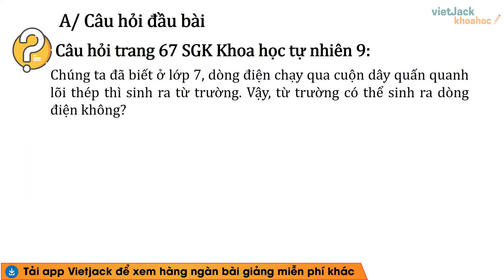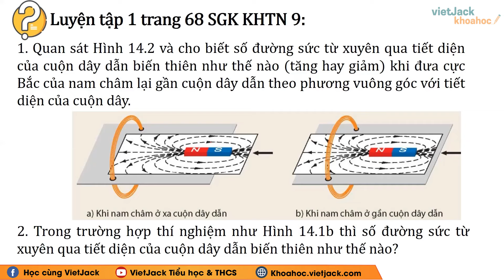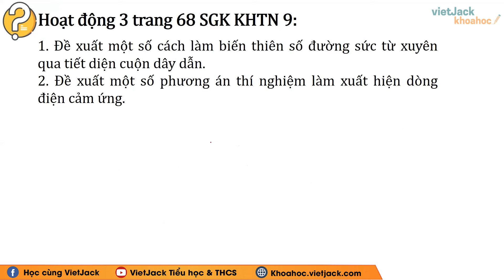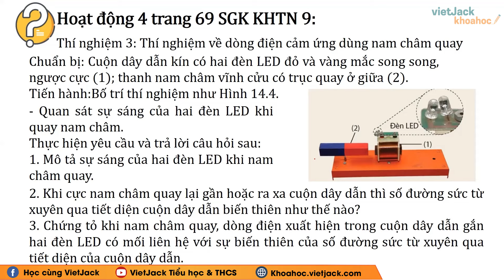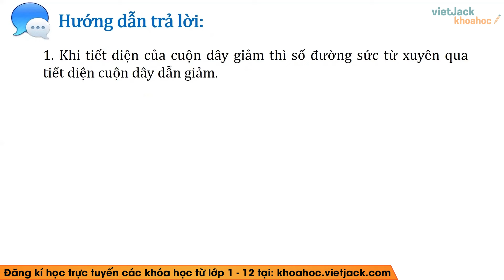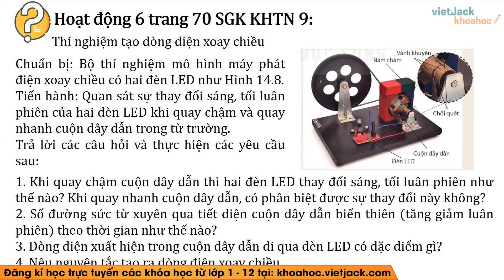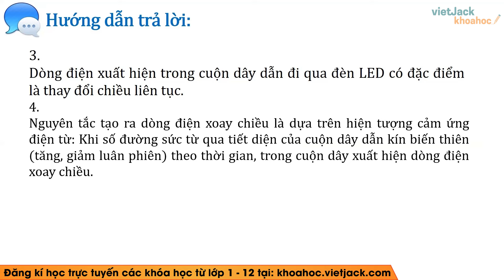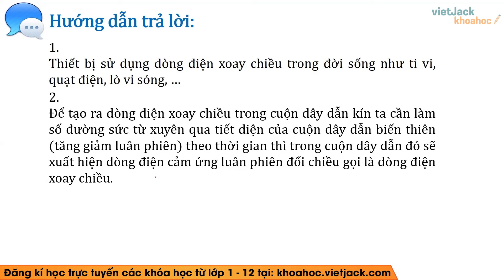Khoa học tự nhiên 9 Bài 14: Cảm ứng điện từ. Nguyên tắc tạo ra dòng diện xoay chiều - trang 67, 71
Giải Khoa học tự nhiên 9 Bài 14: Cảm ứng điện từ. Nguyên tắc tạo ra dòng diện xoay chiều - trang 67, 68, 69, 70, 71 | Kết nối tri thức (DỄ HIỂU NHẤT)

Cảm ứng điện từ. Nguyên tắc tạo ra dòng diện xoay chiều là bài học hay và có những bài tập hay trong chương trình học mới của Bộ Giáo dục - Kết nối tri thức - Khoa học tự nhiên 9. Qua đó, các em có nền tảng kiến thức tốt để giải nhanh các dạng bài tập liên quan. Video này, cô cũng sẽ giải tất cả các bài tập của bài học này trong sách. Chú ý theo dõi bài học cùng cô nhé!

Nội dung chính của bài học hôm nay gồm:
00:30 Mở đầu trang 67 KHTN 9 Kết nối tri thức Tập 1
01:02 Hoạt động trang 67 KHTN 9 Kết nối tri thức Tập 1
02:38 Câu hỏi trang 68 KHTN 9 Kết nối tri thức Tập 1
03:22 Hoạt động trang 68 KHTN 9 Kết nối tri thức Tập 1
05:19 Hoạt động trang 68 KHTN 9 Kết nối tri thức Tập 1
03:22 Hoạt động trang 69 KHTN 9 Kết nối tri thức Tập 1
05:19 Hoạt động trang 69 KHTN 9 Kết nối tri thức Tập 1
02:38 Câu hỏi trang 70 KHTN 9 Kết nối tri thức Tập 1
05:19 Hoạt động trang 70 KHTN 9 Kết nối tri thức Tập 1
05:19 Câu hỏi trang 71 KHTN 9 Kết nối tri thức Tập 1
05:19 Em có thể trang 71 KHTN 9 Kết nối tri thức Tập 1
05:19 Em có thể trang 71 KHTN 9 Kết nối tri thức Tập 1

▶ Danh sách các bài giảng SGK Khoa học tự nhiên 9 - Cánh diều: